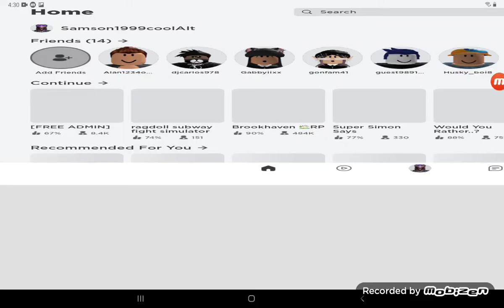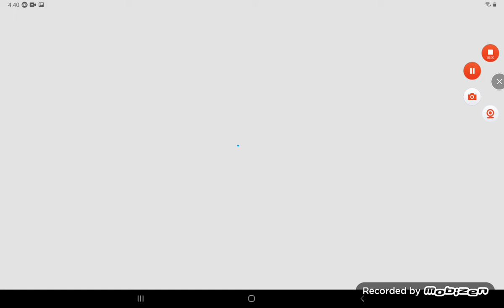ROBLOX Simon Says 2